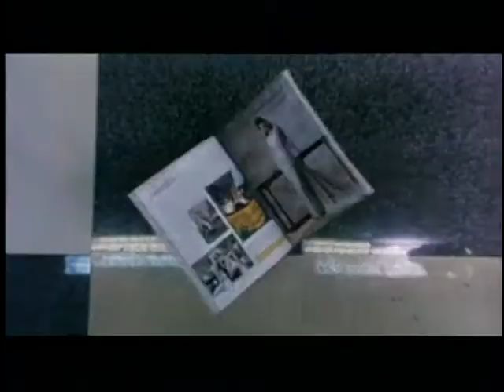Armageddon (1997) DVD Trailer 天地雄心